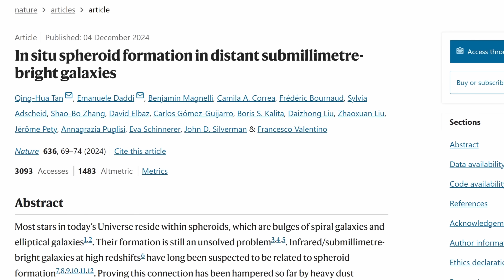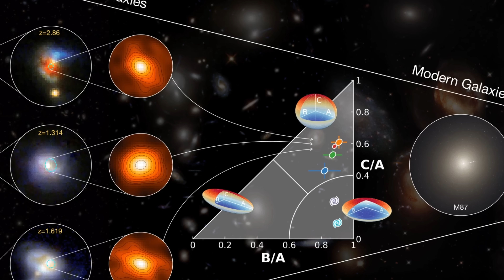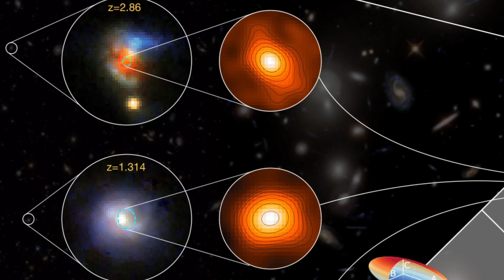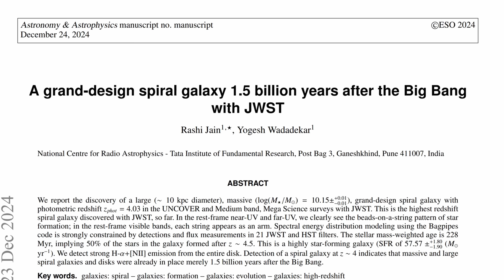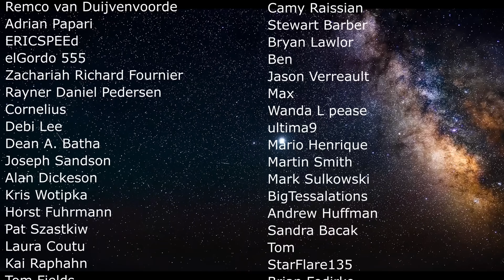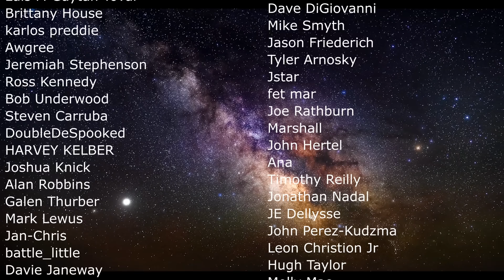New Clues About Formation of Giant Galaxies but Something Doesn't Add Up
Hello and welcome! My name is Anton and in this video, we will talk about new discoveries in regards to giant galaxies and their formation

0:00 Formation of large galaxies
0:40 Types of galaxies out there
1:30 Elliptical galaxy mystery - how did they form?
3:50 ALMA telescope provides some answers
6:30 But spiral galaxies create a new mystery
9:20 Conclusions and what's next?

Credit:
Qing-Hua Tan
Jain et al